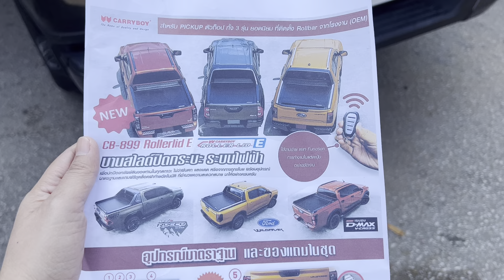รีวิว ฝาครอบกระบะบานสไลด์ไฟฟ้า พร้อม โรลบาร์ ของแครี่บอย CB-899R ที่แหม่มสติ๊กเกอร์ ลำปาง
CB-899R เป็นการผสมผสานระหว่าง โรเลอร์ลิตไฟฟ้า กับ โรบาร์ไฟเบอร์ CB-791 ซึ่งสามารถทำงานร่วมกับ ขาจับอลูมิเนียมของแครี่บอย CB-716 ได้และยังสามารถติดตั้งแร็คหรือขาจับจักรยาน เพื่อประโยชน์ใช้สอยที่มากขึ้น กันน้ำได้ 99%

ฝาครอบกระบะบานสไลด์ พร้อมโรลบาร์ แครี่บอย มุ่งมั่นพัฒนาขึ้นอย่างต่อเนื่องในทุก ๆ รายละเอียด โดยเฉพาะ การลดค่าสัมประสิทธิ์แรง เสียดทานของอากาศเพื่อช่วยประหยัดน้ำมันให้มากขึ้น

ระบบควบคุม บานสไลด์ปิดกระบะ
 สวิทส์ไฟ เปิด-ปิด การจ่ายไฟจากแบตเตอร์รี่ ปกติเปิดไว้ได้ตลอด ยกเว้นกรณีจอดทิ้งไว้ไปใช้งานกว่า 30 วัน
 ช่องเสียบไฟ 12 V จ่ายกระแสไฟ 12V

 ช่องเสียบ USB อุปกรณ์สื่อสาร และอิเล็กโทรนิคต่างๆ
 ไฟส่องสว่าง LED ทำงานได้ 2 ระบบ
1. จะสว่างโดยอัตโนมัติเมื่อเลื่อนเปิดแผ่นสไลด์ และดับลงเมื่อเลื่อนปิดแผ่นสไลด์จนสนิท
2. เลือก เปิด-ปิด ตามความต้องการด้วยรีโมท

ใช้งานง่าย ด้วยระบบควบคุมการล็อคฝาท้าย ด้วยรีโมทกุญแจ แยก Function พร้อมติดตั้งไฟส่องสว่างภายในฝาสปอร์ต-ลิต

สนใจสามารถติต่อสอบถามได้ที่
แหม่มสติกเกอร์ ลำปาง
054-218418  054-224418  มือถือ 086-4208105

ร้านเปิดทุกวันคะ
8:00 น. -17:30 น.